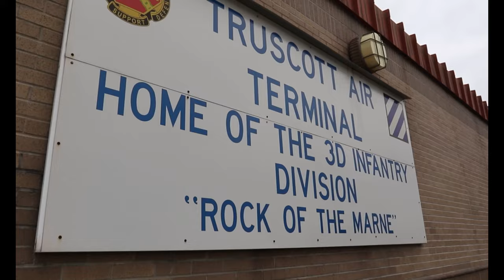U.S. Army 3rd Infantry Division 1st Brigade deploys to Europe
U.S. Army service members assigned to the 1st Armored Brigade Combat Team, 3rd Infantry Division, deploy to the U.S. Army Europe and Africa area of operations, from Hunter Army Airfield, Georgia, Feb. 28, 2022. The Fort Stewart-based 1st ABCT, 3rd ID will go to Germany to reassure NATO allies, deter Russian aggression and to be prepared to support a range of other requirements in the region. The armored brigade recently completed a nine-month deployment supporting U.S. allies and partners in the Pacific. The 3rd ID Soldiers deploying represent the U.S. commitment to uphold the principles of democracy, territorial integrity, sovereignty and respect for the international rules-based order.

HUNTER ARMY AIRFIELD, GA, UNITED STATES
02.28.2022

Film Credits: Video by Sgt. 1st Class Jason Hull
3rd Infantry Division